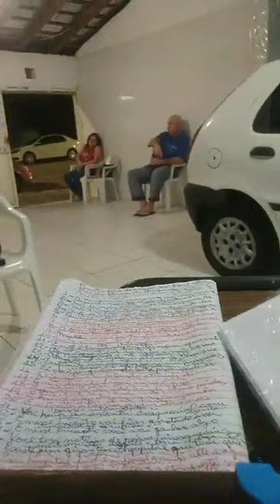ESTOU DESIDRATADA, COM ANEMIA, COLESTEROL ALTO E COM A GLICOSE 106!!!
TAMBÉM DEVIDO UMA VIOLENTA PANCADA NA COLUNA, FIQUEI COM HÉRNIA DE DISCO CRÔNICA E AINDA OSTEOPOROSE, APESAR DE LINDA COMO DIZEM, JÁ ESTOU COROA 👑